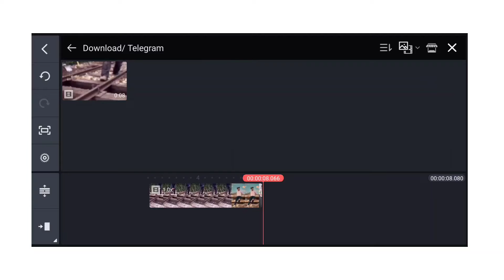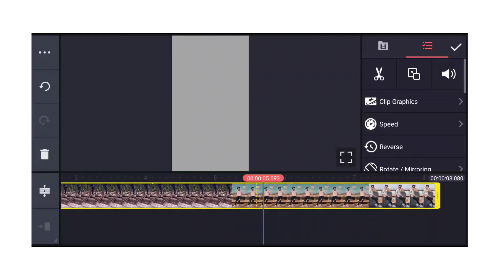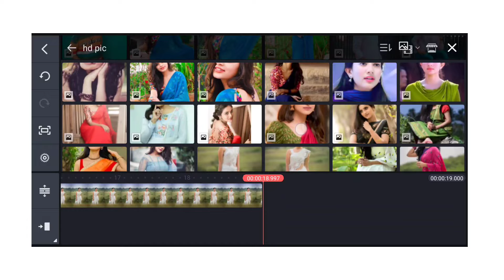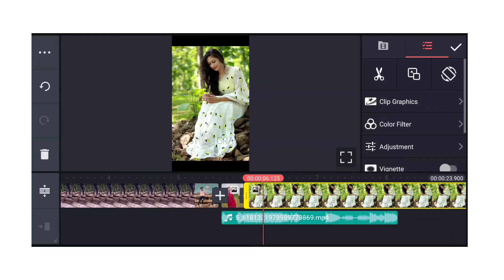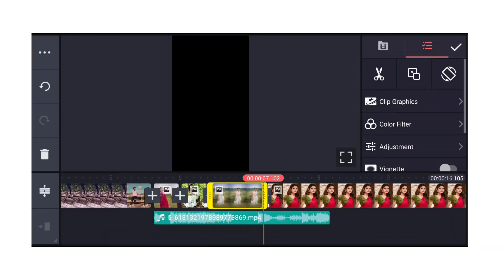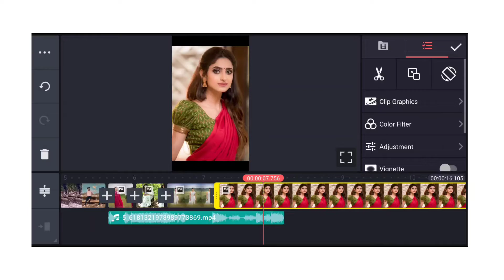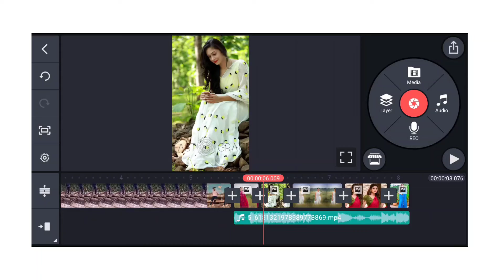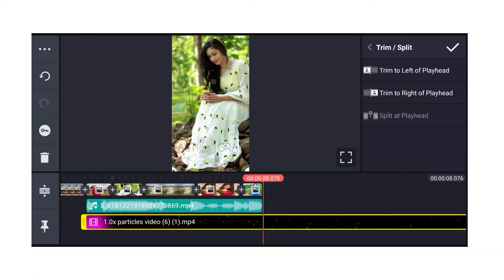New version train video editing | Beat Matching Tutorial Reels | Tan Tan Reels android+ios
MY GEARS

1 Mobile
2 DSLR
3 My Tripod
4 Mic { Boya }
5 Green Screen
6 Laptop

Topic Covered
1. how to make trending Instagram Lyrics status video
2. alight motion video editing hindi
3. alight motion tutorial Hindi
4. lyrics video kaise banaye Alight motion in hindi
5 . trending text effect lyrics video Edit Alight Motion
6. smooth bend text lyrics video editing Alight motion